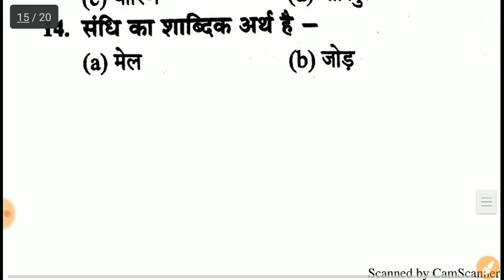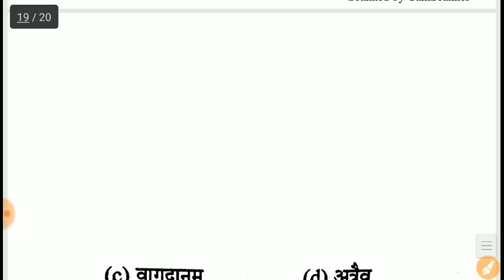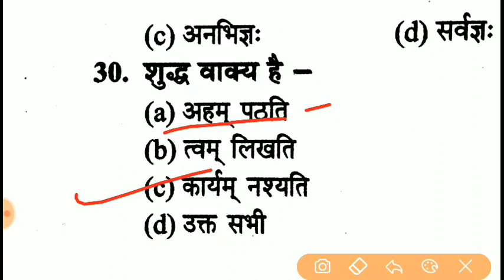संस्कृत मॉडल पेपर UPTET Sanskrit || संस्कृत Mock Test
शब्द रूप प्रैक्टिस सेट UPTET Sanskrit || संस्कृत